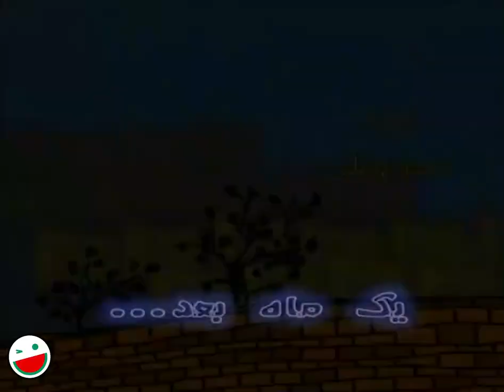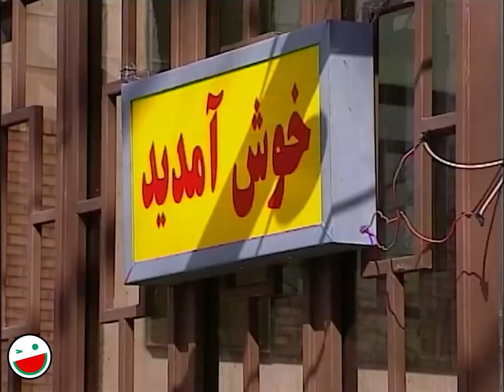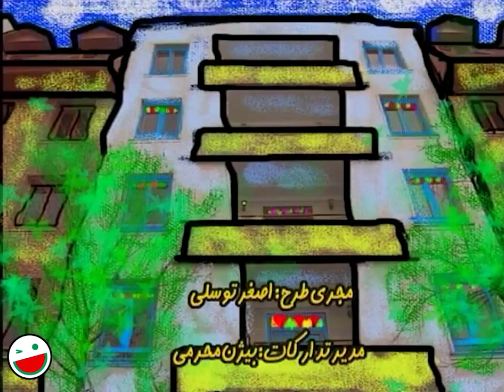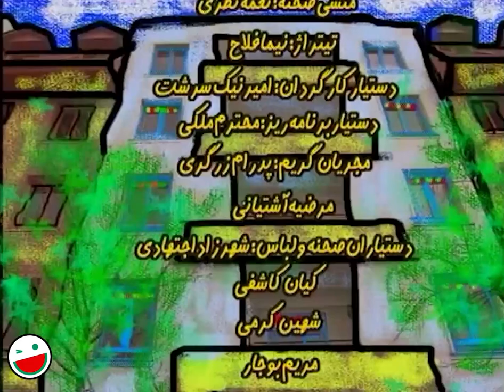علی عمرانی در سریال کمدی این سه نفر 😎😉 قسمت 6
قسمت ششم سریال کمدی و خنده دار این سه نفر 😂😉
“این سه نفر″، سریال ایرانی به کارگردانی اصغر توسلی و تهیه کنندگی محمد صدری است. این سریال محصول سال ۱۳۸۰ و در ژانر درام و کمدی ساخته شده است.

درباره سریال این سه نفر 👇😂😉
تعدادی از هنرمندان و افرادی که با هزار امید آرزو خانه هایی را پیش خرید کرده اند ، در روز تحویل منازلشان متوجه می شوند که از آنان کلاهبرداری شده و شرکت سازنده ، هر واحد مسکونی را به 3 نفر فروخته است. در این میان استاد عمادی ، شهرام و جوانی به نام سامان تصمیم می گیرند تا با هم کنار آمده و تا مرتفع شدن مشکلات و حل پرونده ، به طور مشترک زندگی کنند و به این ترتیب این سه نفر ، دردسرها و ماجراهایی جالبی را در خانه جدیدشان تجربه می کنند و …

1380 محصول سال

عوامل سریال این سه نفر 👇😃🏠

بازیگران:
زنده یاد محمدعلی کشاورز
علی عمرانی
نیما فلاح
محسن قاضی مرادی
شقایق دهقان
عزت اله مهرآوران
الیکا عبدالرزاقی
بیوک میرزای
رابعه اسکویی
بهزاد رحیم خانی
رامین نعمتی
مهوش وقاری
یلدا قشقایی
بیتا عباییان
سیروس میمنت
حمید پوراسد
فرهاد خان محمدی
بهنام وجدی
مجید کریمی
محسن فخار
فرهاد فتوحی
محمود جعفری

کارگردان:
اصغر توسلی

About These Three People 👇😂😉
A number of artists and people who have pre-purchased houses with a thousand hopes, find out on the day of their delivery that they have been scammed and the construction company has sold each residential unit to 3 people. In the meantime, Professor Emadi, Shahram and a young man named Saman decide to get along and live together until the problems are solved. They experience different problems such as…

Cast:
Mohammad Ali Keshavarz
Ali Omrani
Nima Falah
Mohsen Ghazi Moradi
Shaghayegh Dehghan
Ezzat Allah Mehravaran
Elika Abdulrazaghi
Biuk Mirzaei
Rabe'e Oskouie
Behzad Rahim Khani
Ramin Nemati
Mahvash Vaghari
Yalda Ghashghaei
Bita Abaiyan
Siroos Meymanat
Hamid Pourasad
Farhad Khan Mohammadi
Behnam Vajdi
Majid Karimi
Mohsen Fakhar
Farhad Fotouhi
Mahmoud Jafari

Director:
Asghar Tavasoli